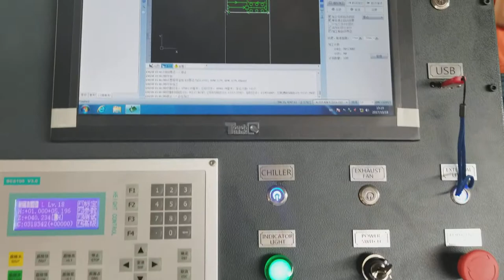Fiber laser cutting machine s6